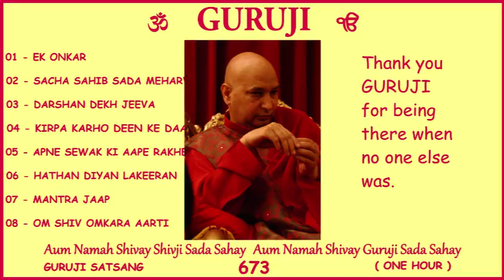673 GURUJI SATSANG 1 HOUR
Thank you GURUJI for being there when no one else was.
Jai GURUJI 💕 🙏🏻
Shukrana GURUJI  💕 🙏🏻